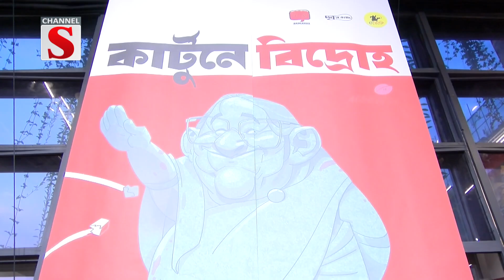দৃক গ্যালারিতে ৮দিন ব্যাপী কার্টুন প্রদর্শনী শুরু | Drik Gallery | Channel S News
বৈষম্যবিরোধী ছাত্র আন্দোলন নিয়ে ৮দিন ব্যাপী কার্টুন প্রদর্শনী শুরু হয়েছে । শুক্রবার বিকেলে  রাজধানীর পান্থপথের দৃক গ্যালারিতে ‘কার্টুনে বিদ্রোহ’ প্রদর্শনীটির উদ্বোধন হয় । আন্দোলন চলাকালে ব্যক্তিগত সোশ্যাল মিডিয়া, সংবাদ মাধ্যম এবং নামে বেনামে এঁকেছেন নানা ধরণের কার্টুন। অসংখ্য মানুষের শেয়ারে তা ছড়িয়ে পড়ে সারাদেশে । এসব কার্টুন নিয়েই প্রদর্শনী হয় ‘কার্টুনে বিদ্রোহ’। বাংলাদেশ কার্টুনিস্ট অ্যাসোসিয়েশন, ব্যঙ্গাত্মক অনলাইন সাময়িকী ইআরকি এবং দৃক কার্টুন প্রদর্শনীটির আয়োজন করেছে। প্রতিদিন বিকেল ৩টা থেকে রাত ৮টা পর্যন্ত চলা প্রদর্শনী,  উপভোগ করতে পারবেন যে কেউ । প্রদর্শনী  চলবে ২৩ আগস্ট পর্যন্ত ।

1: News :
2: Entertainment News :
3: Sports News :